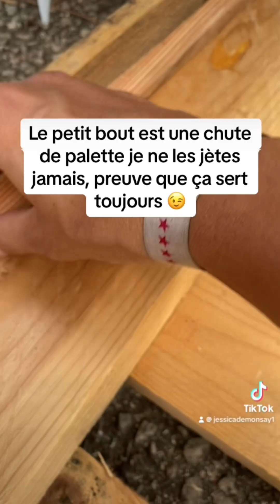Fabrication d’une cabane en bois pour chats uniquement avec de la récup’ !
Hello la famille bon visionnage !

Likes et partages, Merciiiii ♥️